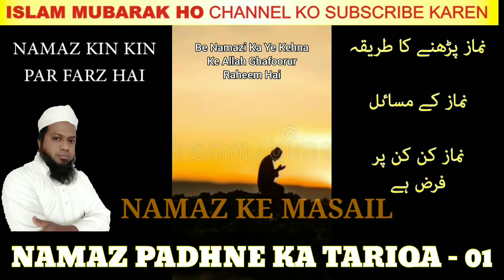Namaz Padhne Ka Tariqa | Namaz Kin Kin Par Farz Hai | Part-1 | Namaz Ke Masail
Namaz Padhne Ka Tariqa | Namaz Kin Kin Par Farz Hai | Part-1 | Namaz Ke Masail @Islam Mubarak Ho

Namaz Padhne Ka Tariqa | In Baton Ke Liye Namaz Chhodhsakte Hain | Part-2 | Namaz Ke Masail

Namaz Padhne Ka Tariqa|Kya In WaqtonMe Namaz Padhsakte Hain|Part-3|Namaz Ke Masai@Islam Mubarak Ho

Namaz Padhne Ka Tariqa|Kya Is Time Me Namaz Padhsakte Hain|Part-4|Namaz Ke Masail@Islam Mubarak Ho

Namaz Ke Masail | Namaz Me Auraton Ke Kapdhon Ke Masail /Part-9 | Namaz Padhne Ka Tariqa@Islam Mubarak Ho

Namaz Ke Masail|Namaz MeTakhne Chupana|Namaz Me Topi Ke Masail | Part-10 | Namaz PadhneKa Tariqa@Islam Mubarak Ho

Namaz Ke Masail | Namaz Me Topi Pehenne Ke Masail | Namaz Padhne Ka Tariqa|Part-11‎@Islam Mubarak Ho

Namaz Ke Masail | Chashma Pehenkar Namaz Padhna| Namaz Padhne Ka Tariqa |Part-12@Islam Mubarak Ho

Namaz Ke Masail | Kya Inko Pehen Kar Namaz Hojayegi | Part-13 l Namaz Padhne Ka Tariqa@Islam Mubarak Ho